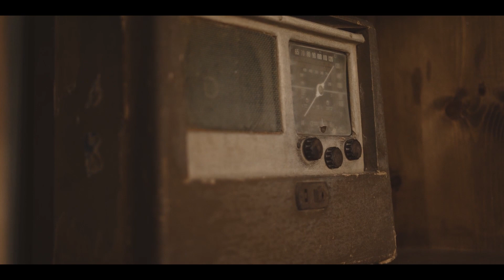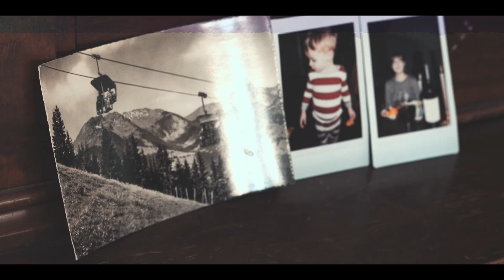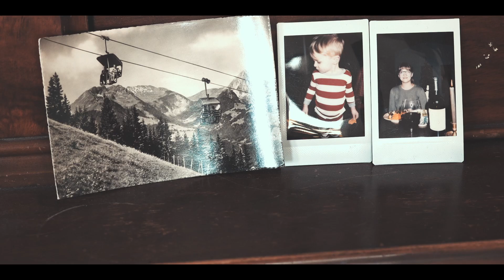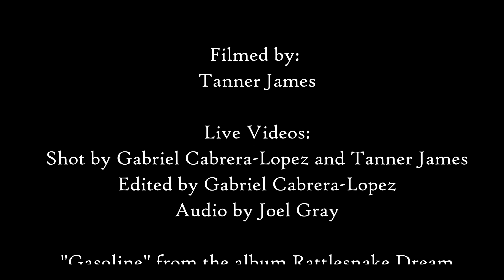Engaged Citizen S1 Ep 06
Hear from Lethbridge musician, Joel Stretch, of the alt-country band Starpainter as we talk about the band's new album and the cities distinct arts scene